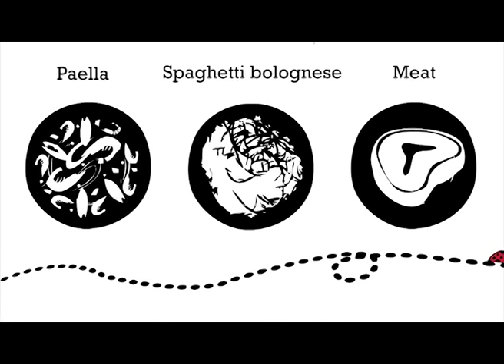Serras del Priorat Vino 2.0 Clos Figueras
- The story starts in 2008 when Anne-Joséphine Cannan made her first wine at Clos Figueras.

- You have to look for 4 ladybirds and a hidden frog on the label !

- Varieties: Grenache, Carignan, Cabernet Sauvignon and Syrah

- Seven months in 500 litres casks.

- Enjoy with: rice (risotto, paella), pasta (spaghetti bolognese) and meat ( steak with fried potatoes).